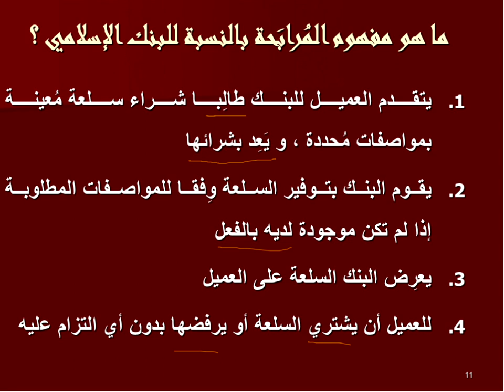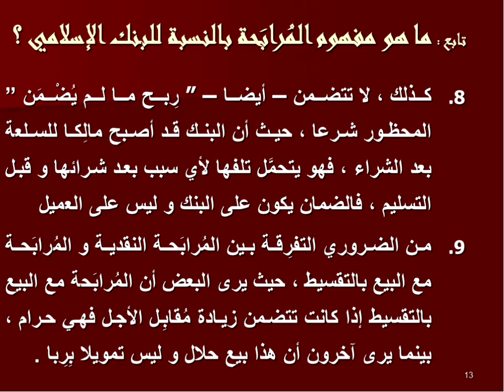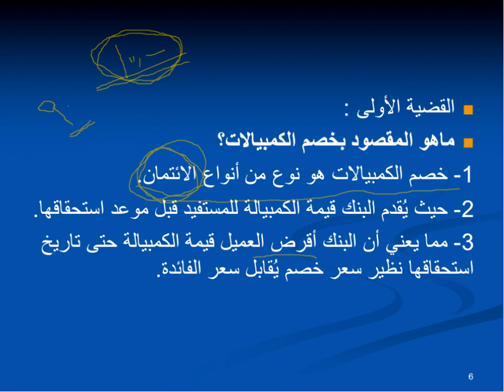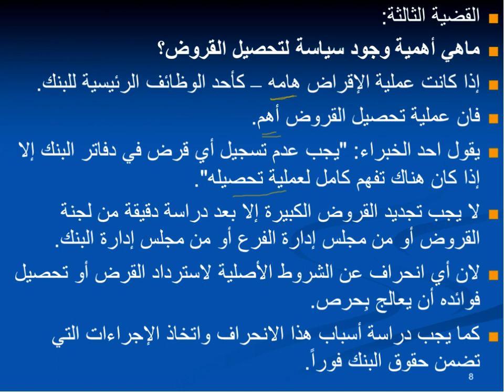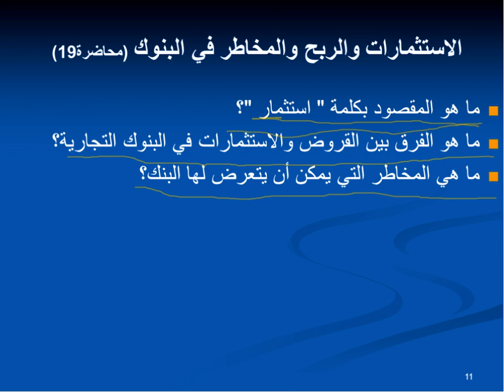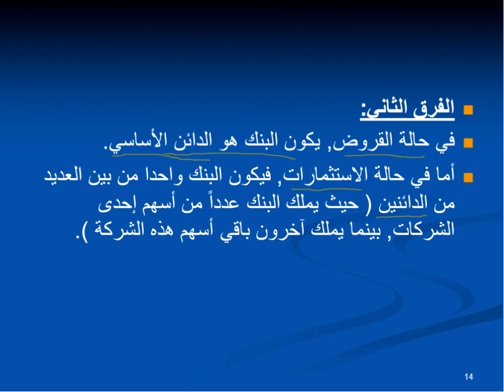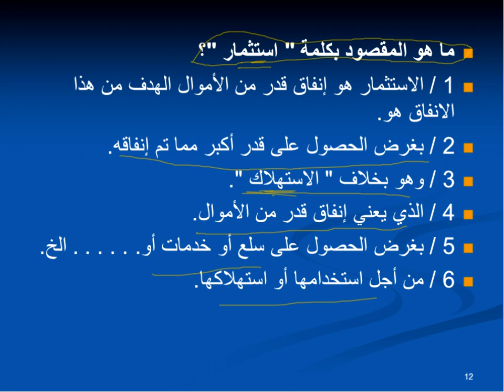اللقاء الثامن للمنشآت المالية